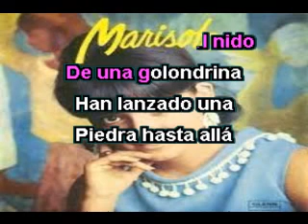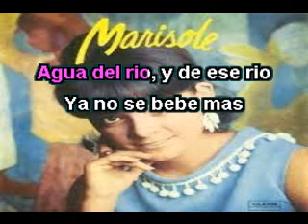LA ROSA NEGRA - MARISOLE DE CHILE - ( KARAOKE )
Cover de GIGLIOLA CINQUETTI